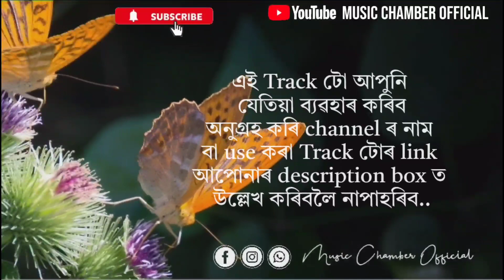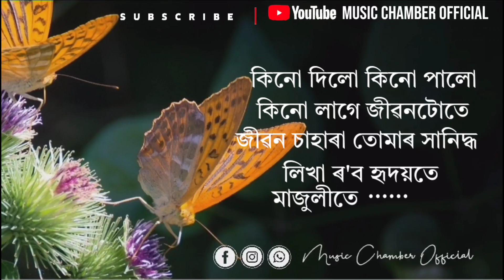Kinu Dilu Kinu Palu Assamese Karaoke With Lyrics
One more thing when you have use our Channel track
       আপোনালোকৰ মৰম,,Support পালে, কাম কৰি যাবলে আৰু উৎসাহ পাম।
*MUSIC PROGRAMMING
*MIX & MASTERING,
*BEAT MARKING
* BACKGROUND SCORING ...etc
(আপুনি আমাৰ সৈতে যিকোনো ধৰণৰ অডিঅ' প্ৰডাকচনৰ বাবে যোগাযোগ কৰিব পাৰে
যেনে
*মিউজিক প্ৰগ্ৰেমিং
*মিক্স এণ্ড মাষ্টাৰিং,
*বিট মেকিং
* বেকগ্ৰাউণ্ড স্ক'ৰ ...ইত্যাদি  )